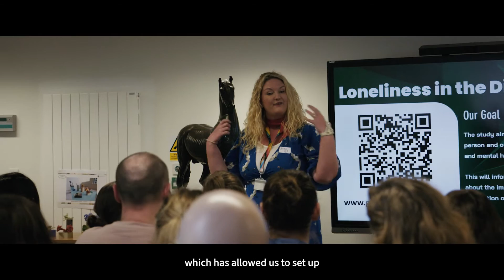Edinburgh Mental Health Interdisciplinary Research Network